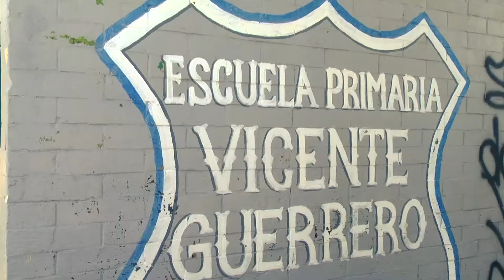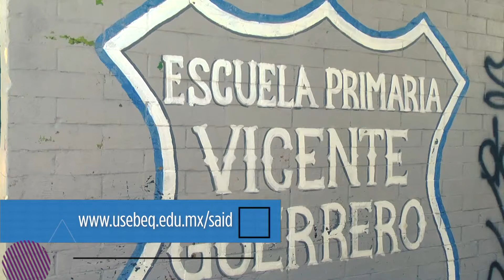Se amplía hasta el 19 de febrero el proceso de preinscripción en línea para educación básica.